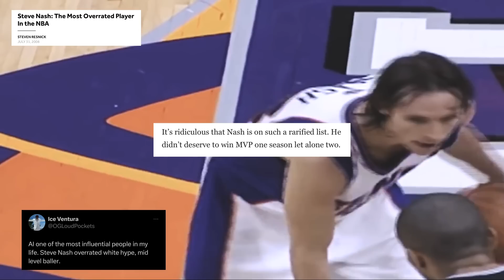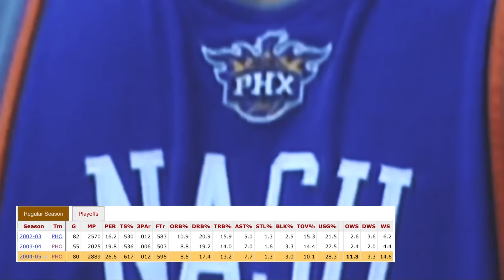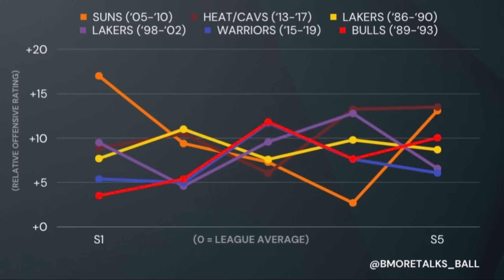The Most Disrespected NBA MVP: Steve Nash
0:00 Intro
2:20 PIA Sponsorship
4:07 D’antoni made Steve Nash?
8:32 Nash impact in PHX
13:00 Why didn’t Steve Nash make the Finals?
16:42 Steve Nash’s flaws
20:17 Steve Nash is a top 5 offensive player ever
21:25 Question of the Day
21:50 Outro